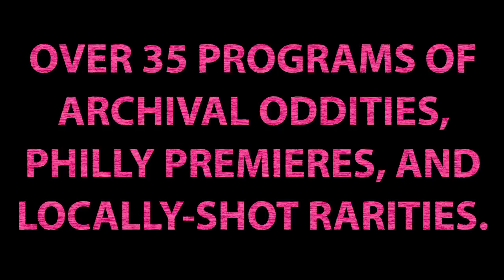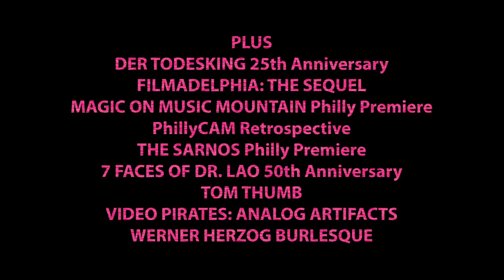Cinedelphia Film Festival 2014 trailer by Video Pirates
Video Pirates present the 2014 Cinedelphia Film Festival hosted at the Philadelphia Mausoleum of Contemporary Art.